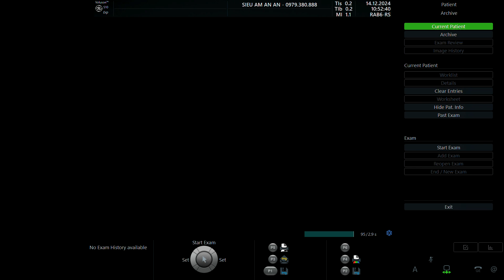NGUYỄN THỊ HIỀN 1991 02